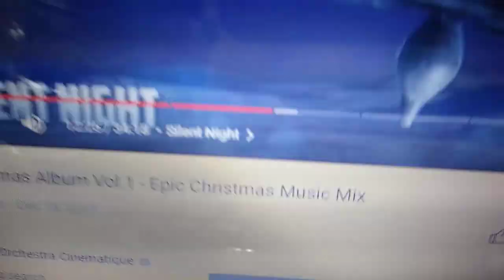late Christmas special mky